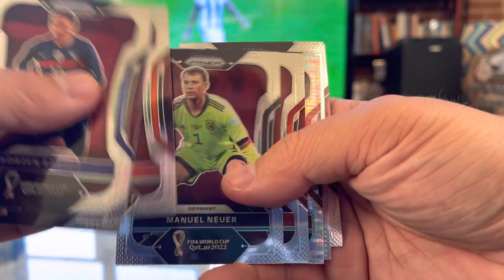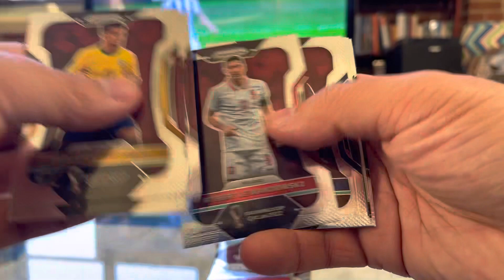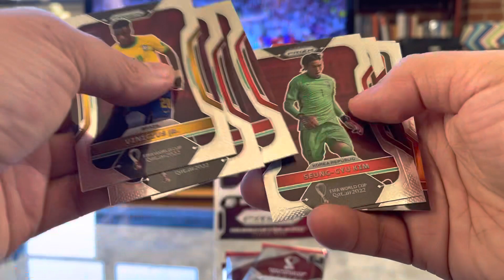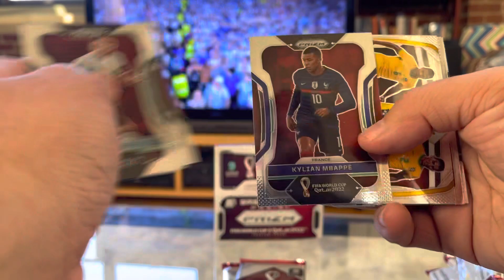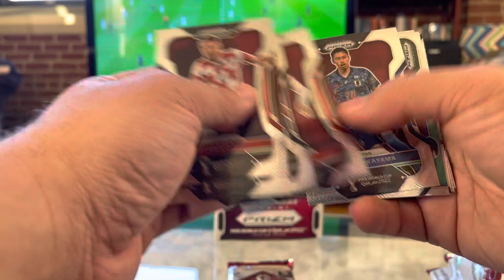2022 PANINI SOCCER FUTBOL H2 BREAKAWAY HOBBY BOX WORLD CUP HOBBY BOX BREAK #5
Another hobbybox break of the new @paniniamerica H2 Breakaway 🤤 ⚽️ GOOOOOOOAL ENJOY!

Ryan C